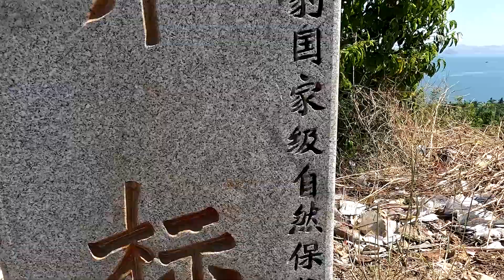探访大连斑海豹保护区,想亲眼看看渤海湾的斑海豹长什么样子.可是一只斑海豹都没有见到,它们去哪里了呢？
斑海豹，成年海豹长1.5米左右，体重80多公斤，头部光圆，眼睛很大，体态肥胖，牙齿锋利，以鱼、软体动物或甲壳动物为食。尽管海豹在陆地上行走时显得行动缓慢，步履艰难，只能扭动着前肢短短的鳍脚和身体缓缓前进，但是到了海里，它那十分笨重的身体会变得异常灵活，不但可以轻而易举地潜入深海150～250米，还可以长达20～30分钟以上不呼吸，更可以从容自如地穿梭来往，捕食各种鱼类。

在中国，斑海豹主要分布于渤海、黄海的广大海区，斑海豹主要栖息在渤海辽东湾一带，栖息的环境是海水、河水、浮冰、泥沙滩、岩礁和沼泽地。